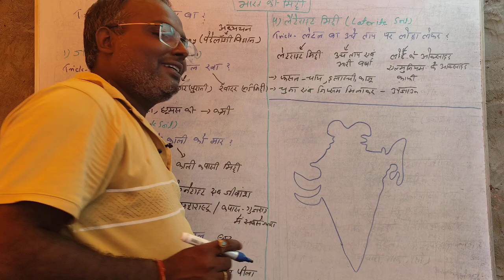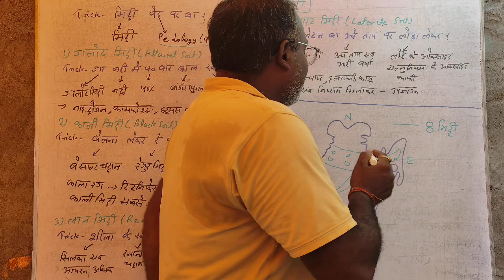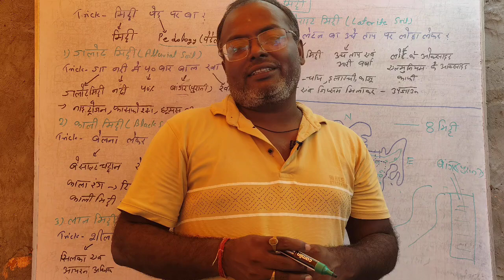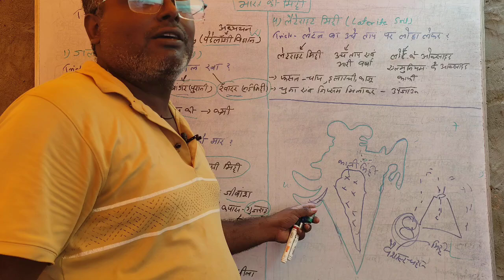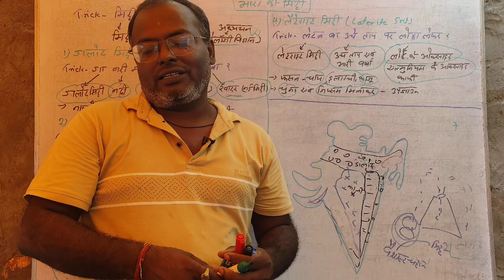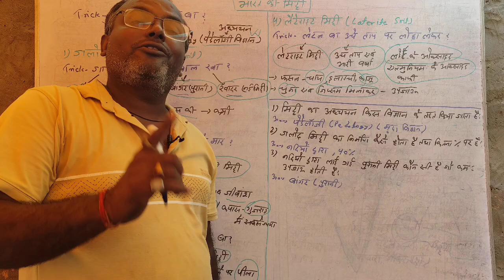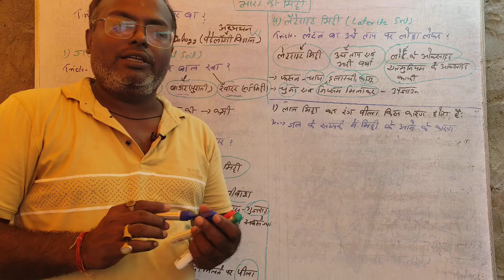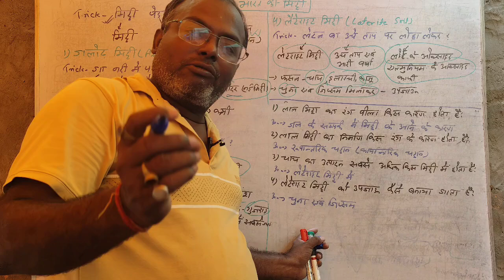भारत की प्रमुख मिट्टी आसान trick से याद करें |Indian soil|Indian geography| Bihar daroga, police,etc